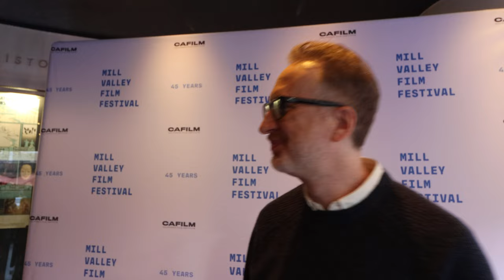James Gray's Advice to Filmmakers | MVFF 2022